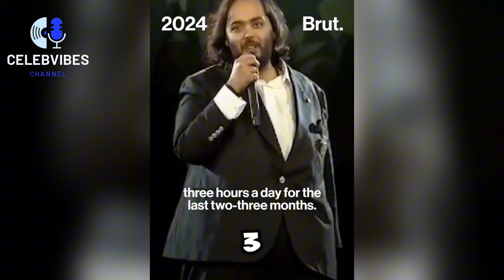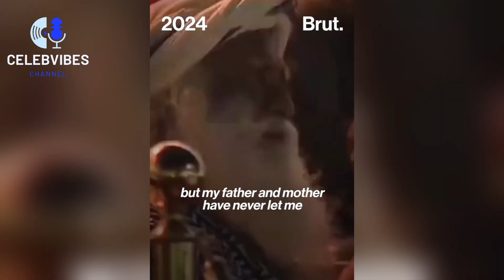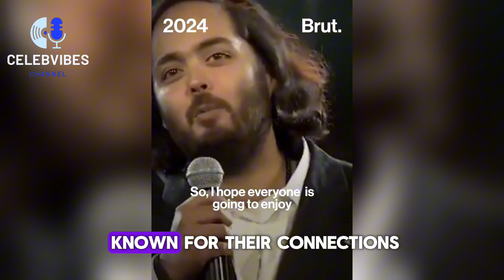ANANT MUKESH AMBANI BIOGRAPHY | RADIKHA MERCHANT BIOGRAPHY | FULL WEDDING SHOCKING SCENES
In today’s video, we dive deep into the lives of Anant Mukesh Ambani and Radhika Merchant. Discover the fascinating journey of Anant Ambani, the youngest son of India’s richest family, the Ambanis. From his early life, education, and career to his personal interests and philanthropic efforts, we cover it all.

We also explore the biography of Radhika Merchant, a talented and accomplished woman who recently tied the knot with Anant Ambani. Learn about her background, education, career achievements, and her unique personality that has captivated many.

But that’s not all! We bring you exclusive coverage of their grand wedding. Watch the full wedding highlights, including the most shocking and memorable scenes that you won’t want to miss. From the extravagant ceremonies to the star-studded guest list, get an inside look at this opulent celebration.

Chapters:
0:00 - Introduction
1:20 - Anant Mukesh Ambani’s Early Life
3:45 - Education and Career
6:10 - Personal Interests and Philanthropy
9:00 - Radhika Merchant’s Biography
12:30 - Wedding Highlights and Shocking Scenes
15:00 - Conclusion